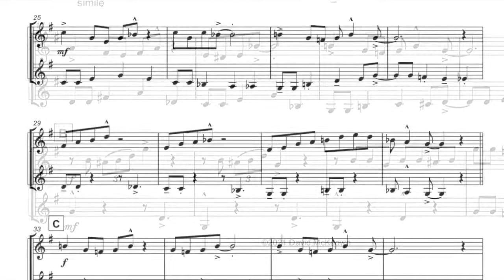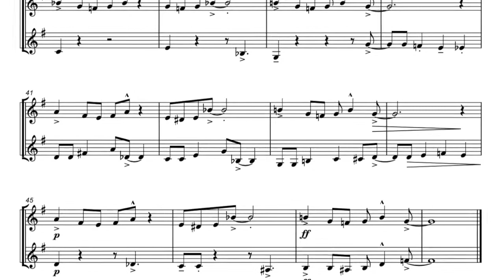The Spring Chicken Swing for Clarinet Duet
The Spring Chicken Swing is a fun and original duet written by David McKeown for two Clarinets.

The Spring Chicken Swing is one in a series of ten Easter-themed duets each written in a different American dance style. Swing in the narrow sense defines the rhythmic feel and articulation of jazz music, but the word has come to define the Big Band Jazz era of the ‘30s and’40s and the new-style dances that came with it.

The Spring Chicken Swing is suitable for players at an intermediate level and above, with the accessible key and range balanced by the fast tempo, some syncopated rhythms and accidentals. With a playing-time of around one and a half minutes, The Spring Chicken Swing is a perfect upbeat addition to any performance program, formal or informal.